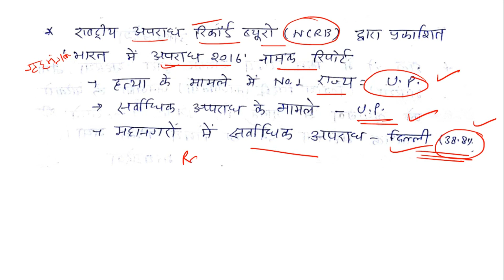MOST IMPORTANT CURRENT AFFAIRS OF DECEMBER , PART-2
this video is the 2nd part  of most important current affairs for december month.  watch this video carefully.

आप इस विडियो को अच्छे से देखके सारे प्रश्नों को अपने नोट्स में लिख लीजिये. सभी प्रश्न परीक्षा की दृष्टि से बेहद महत्वपूर्ण हैं.

you can get pdf of this video at my facebook group for uppsc ro/aro  . link is here.